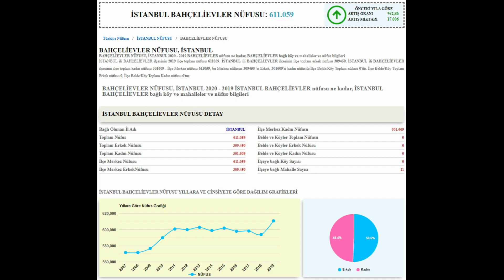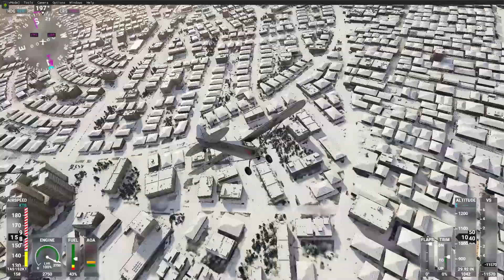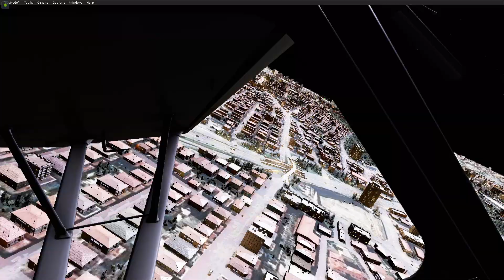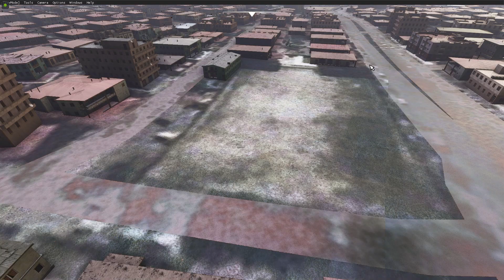İSTANBUL BAHÇELİEVLER Turu ( İSTEK ) ( microsoft flight simulator 2020 )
NOT : beni şu durum çok üzüyor tamam belki çok iyi işler çıkaramıyor olabirim neyse adam abone oluyor istekte bulunuyor yapıyorum sonra aboneliği iptal ediyor ne gerek var bunlara ( sözüm meclisten dışarı ) İstekte bulunan arkadaşlara  abone olsanız veya olmasanız bile istekleriniz için elimden geleni yaparım bunu bilin lütfen bilmeyenler içinde DİPNOT:  ( abonelik paralı değildir )